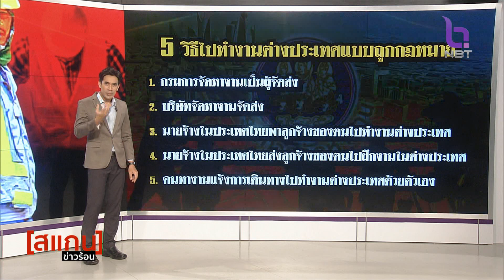รายการ [สแกน] ข่าวร้อน ตอน กรมการจัดหางาน เตือน‼️ระวังนายหน้าเถื่อน วันที่ 18 กรกฎาคม 2566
🔴 สแกนข่าวร้อน 18 ก.ค. 66
🔻 กรมการจัดหางาน เตือน‼️ระวังนายหน้าเถื่อน หลอกให้ไปทำงานต่างประเทศ
📍ชมสดกดช่อง 2 : NBT2HD
👉🏻 Facebook Live : LiveNBT2HD